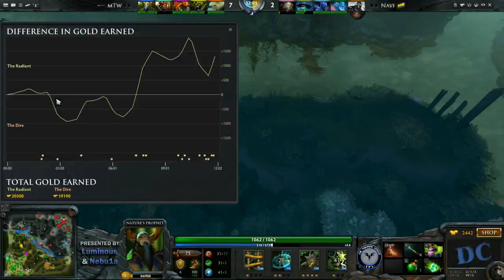Navi vs mTw (TPL2) (Entire Series)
Replay: None Available